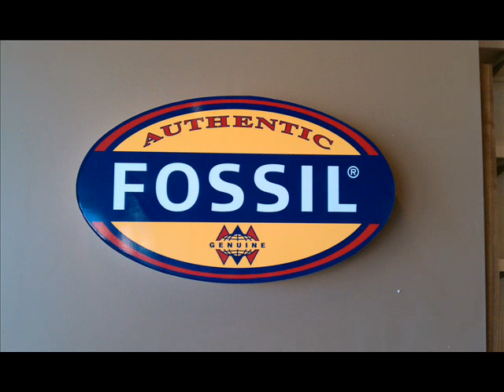Cleaning Service Branson Mo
Branson Missouri Cleaning Service and Janitorial. Professional Office cleaners.

Here is a construction cleanup video we did for the Fossil store at the Tanger Mall in Branson Mo.